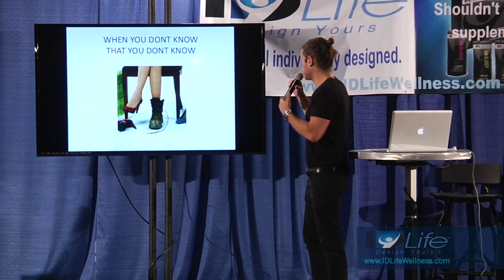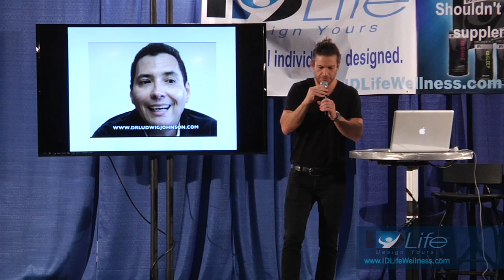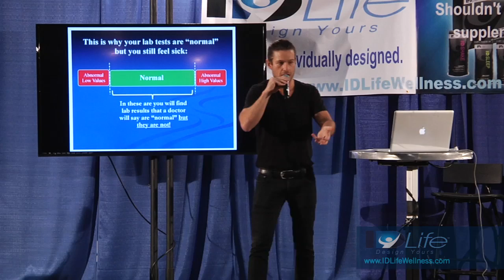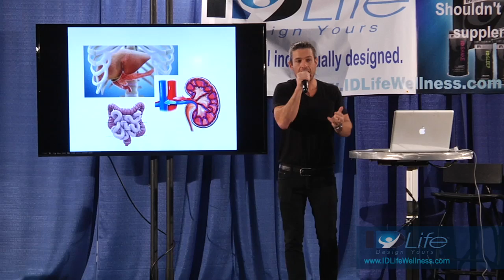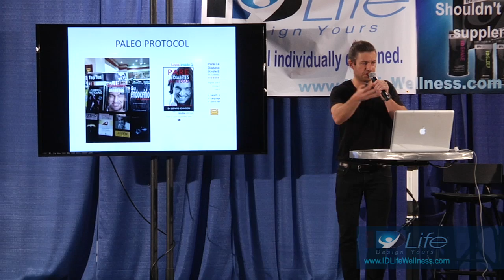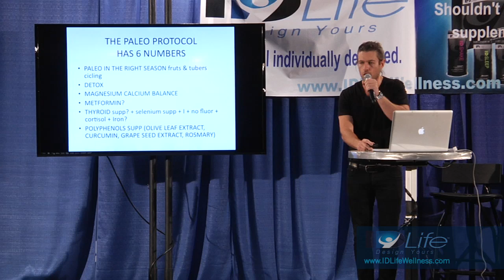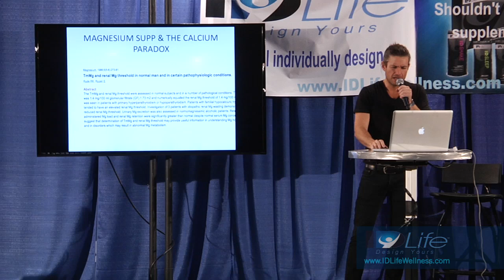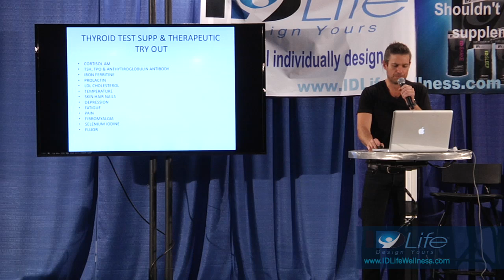Dr. Ludwig Johnson - The Paleogram: Reversing Diabetes and Heart Disease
Dr. Ludwig Johnson on 4 things that make our metabolisms unique, and how we can tweak Paleo to reverse metabolic syndrome. Filmed live at Paleo f(x) Austin.